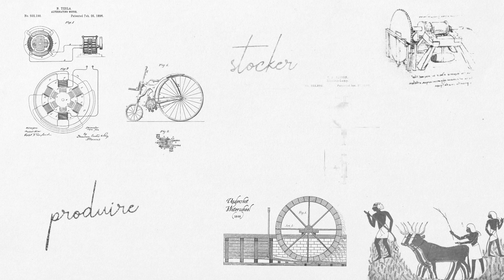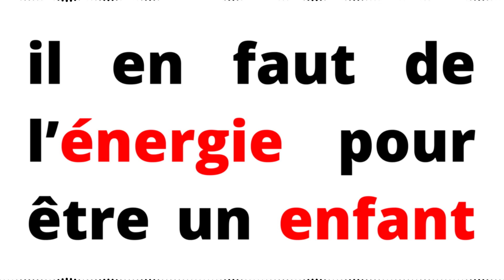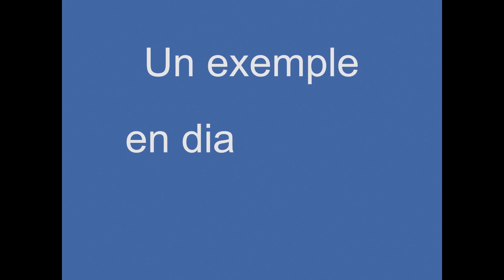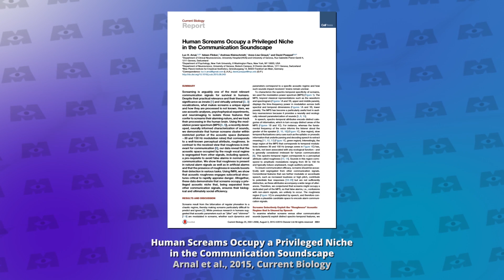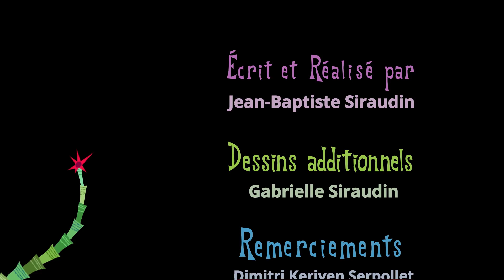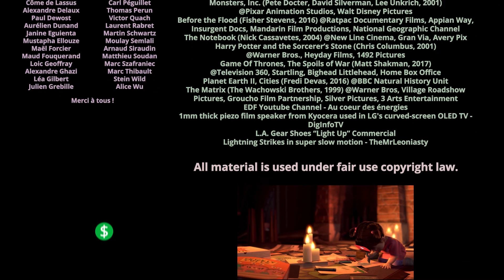SCINEMA EP.8 : MONSTRES & ÉNERGIE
Monsieur Bill c’est ça ?

Un épisode très expérimental ! J’espère que ça vous plaira.
Un article "making-of" qui détaille pas mal de choses est dispo

Je ne monétise pas la vidéo donc n’hésitez à mettre AdBlock hehe. Et puis y'a Utip

➜ Un petit mot sur la vulga de cet épisode:
Je suis conscient que mon explication sur la différence de rendement entre le rire et le cri n’est pas forcément très vraie, puisque la vibration du capteur se fera surtout par rapport à la fréquence du son et moins par celle de la modulation globale de l’intensité. L’idée est juste d’introduire la notion de réponse en fréquence et de résonance. Ces concepts auraient été trop long à bien expliquer et introduire, les premières versions du script étaient bcp plus rigoureuses sur ces points mais ça créait un gros trou de rythme dans la vidéo et j’ai décidé d’élaguer le maximum et de rester en surface sur cette question.
De manière globale, je suis très conscient que ça va trop vite pour que tout soit compris, et que certains points que j’ai simplifié amène des imprécisions. Je ferai mieux la prochaine fois.

➜ Un petit mot sur la séquence d’animation 2D:
La séquence titre de Monstres&Cie a été reconstruite entièrement par mes soins sur After Effects. Les sprites ont été récupérés par capture d’écran de l’animation originale, détourés puis réanimés en s’adaptant au discours scientifique tout en restant fidèle à l’animation originale de Patrick Siemer
Vous pouvez retrouver son interview racontant la fabrication de cette séquence
Les sprites additionnels (le micro, le haut-parleur, le tourne-disque et le voltmètre) ont été créés par Gabrielle Siraudin
Bien qu’utilisant du matériel copyrighté, cette séquence est créée de toute pièce et respecte la règle d’exception de parodie.

➜ Quelques sources utilisées:
Une réponse extrêmement bien formulée à la question de l’épisode par un chercheur du MIT (ça claque oui) :

Sur la rugosité, il existe assez peu de sources, j’espère ne pas avoir trop déformé la définition rigoureuse. Je me suis principalement basé sur cet article d’université (les samples audio viennent aussi de là)

Sur la rugosité du cri, l’article paru dans Current Biology en 2015 “Human Screams Occupy a Privileged Niche in the Communication Soundscape”
J’ai seulement parlé de la première partie de cette article (la partie acoustique), le reste (science de la communication) … on en reparlera dans une prochaine vidéo ;)

➜ Musiques et extraits vidéos:
Les musiques et sources vidéos sont affichées dans les crédits de fin de vidéo, pas la peine les demander en commentaire ;)
Mais par avance : la musique du début est “For We the Living” de Superpoze et à la fin c’est “Palco” de Gilberto Gil.

Tu peux aussi soutenir la chaîne sur Tipeee si t'as la motiv' et l’argent

N'hésitez pas à poser des questions en commentaire si vous n'avez pas compris quelque chose !

Mais par avance : la chanson de fin c’est Palco de Gilberto Gil.

Entre l'écriture, le tournage et le montage, l'épisode a demandé plus de je-sais-pas-combien-d’h de travail. Un épisode écrit, monté et réalisé (et produiit) (les vrais auront la ref) par Jean-Baptiste Siraudin.